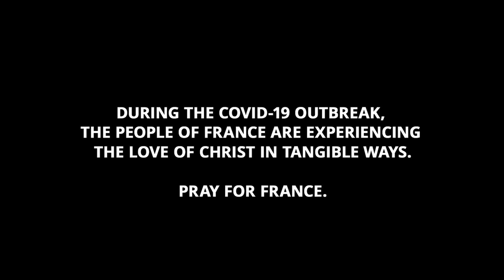Redeeming COVID-19: Face Masks in France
Encompass's director of the Church Equipping Network, Florent Varak, and his family are making face masks for the medical community in France. It's just one way the people of France are experiencing the love of Christ in tangible ways during the COVID-19 outbreak.